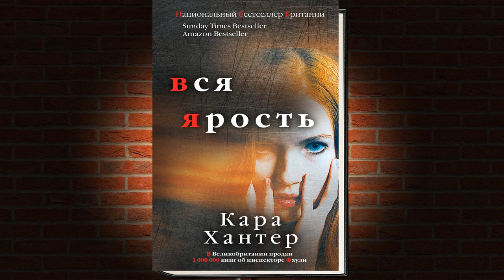Вся ярость. Зарубежный Детектив (Кара Хантер) Аудиокнига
Описание книги
«Еще одна дура-студентка, – подумал водитель такси, – налакалась дешевого сидра и бредет среди ночи домой». Но затем он увидел ее лицо…
Фейт Эпплфорд похитили, надели на голову пластиковый пакет, связали руки проволокой и увезли в уединенное место. Чудом ей удалось спастись. Полицейская команда инспектора Адама Фаули сразу понимает – девушка знает, кто напал на нее. Однако та настаивает: «Просто розыгрыш зашел слишком далеко». И отказывается выдвигать обвинения. Но вскоре детективы убеждаются, что она скрывает гораздо больше. Оказывается, Фейт – вовсе не Фейт…

Переводчик:Сергей Саксин
Чтец:Алексей Данков
Правообладатель:Эксмо